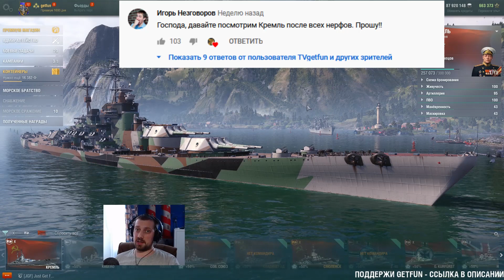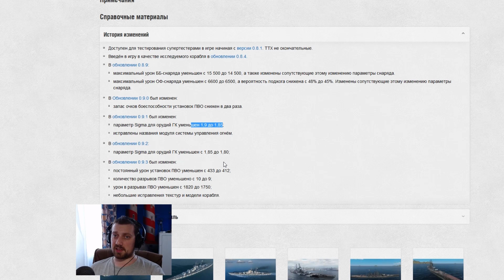ЭТИ НЕРФЫ УБИЛИ ЛИНКОР КРЕМЛЬ ? ТЕСТЫ И ВЫВОД⚓ World of Warships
ЭТИ НЕРФЫ УБИЛИ КРЕМЛЬ ? ТЕСТЫ И ВЫВОД⚓ World of Warships
Что ни патч, так нерф советского линкора Кремль! В этом видео вспомним всю историю нерфов и протестируем главную характеристику подвергшуюся нерфам! Вас ждут тесты и демонстрация типичного боя линкора Кремль в 2020!